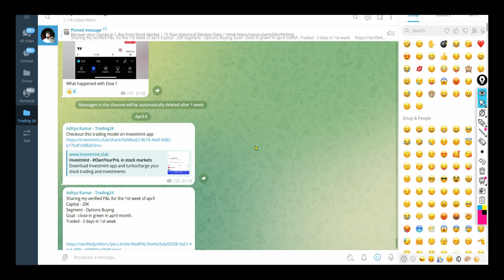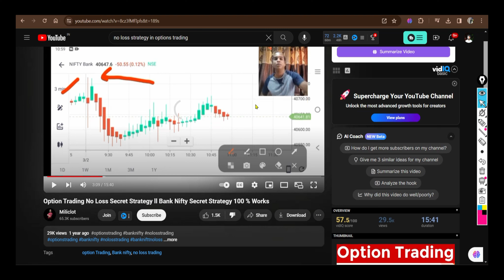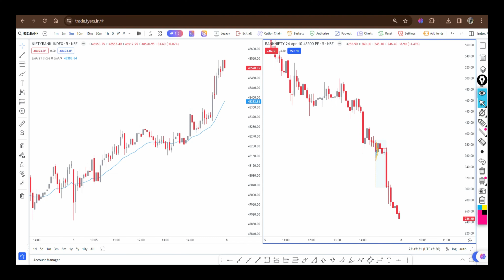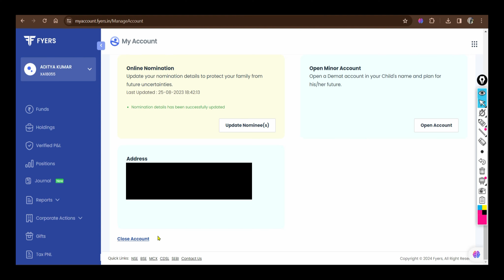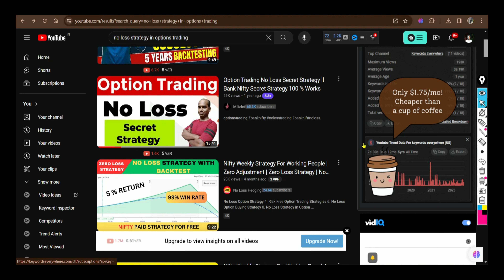No Loss Options Strategy | OPTIONS BUYING हुआ और आसान | Hindi | With 100% Proof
The content presented on this channel is based on personal opinions, research, and experiences. It is important to conduct your own research and seek professional advice before making any investment decisions.
The performance of stocks, investments, and trading strategies discussed on this channel may vary and past results are not indicative of future performance. There is no guarantee of success in the stock market, and any trading or investment decision you make is solely at your own risk.